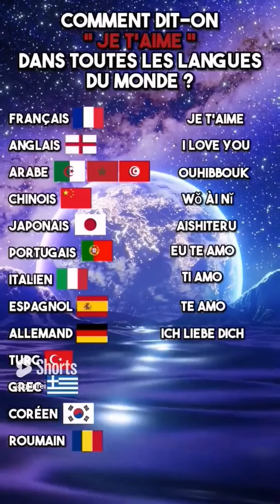JE T'AIME EN PLUSIEURS LANGUES